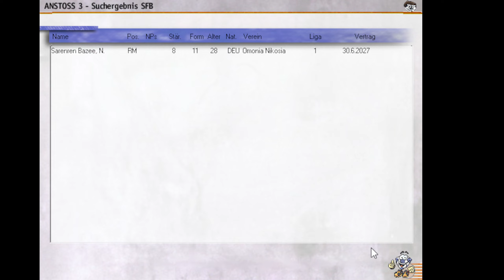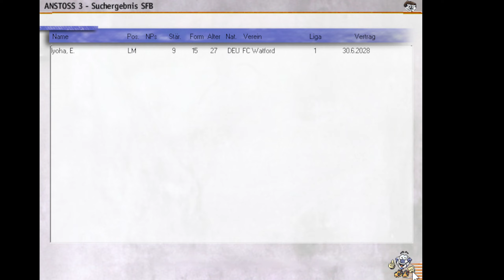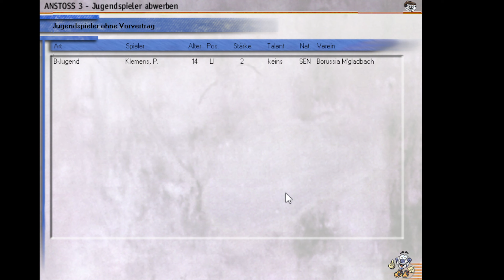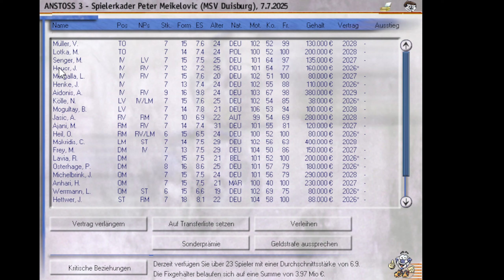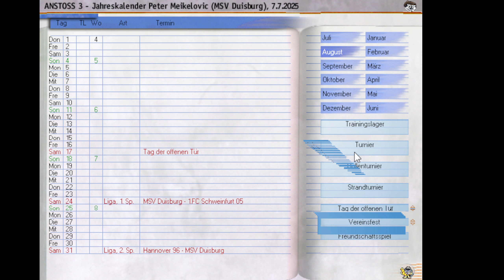Let's Play Anstoss 3 #045 - Vorbereitung planen für die Saison 2025/2026. [deutsch]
Wir planen die Vorbereitung auf die neue Saison 2025/2026.